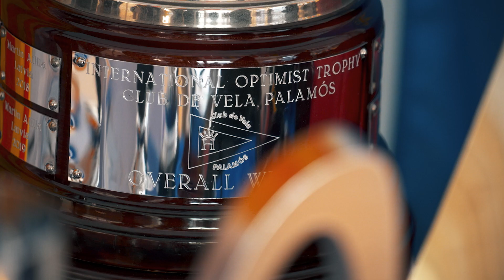Palamós Optimist Trophy - Domingo